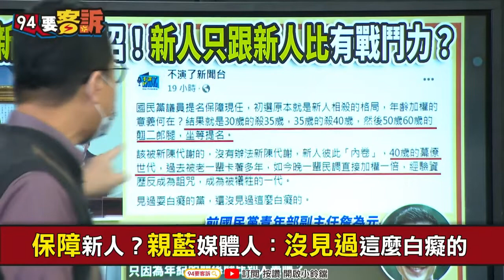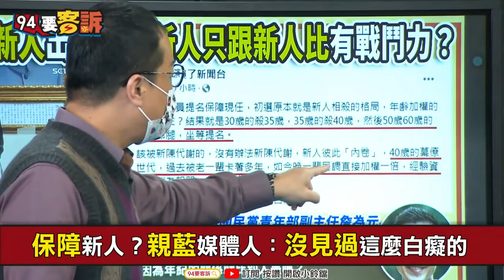【@94politics】國民黨議員提名N+1！新人加權100%其實變互打！葉元之挑戰中央：老人新人一起初選│政常發揮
主持人：鍾年晃｜新北市議員 葉元之｜資深媒體人 林育卉｜新北市議員 彭佳芸

藍2022大選明暗操盤手現身…朱令不出中央？
國民黨提名委員會！侯盧黃百里侯全拒接?!
國民黨團結大戲破功？朱立倫中央鼻青臉腫
侯盧黃拒接提名委員打臉！朱領導統御死當
趙少康喊基北桃竹要贏！藍拿18席？可能？
朱家天下傅家黨？傅崐萁強勢出手操盤選戰
傅崐萁出任選戰操盤手！藍營憂朱被架空?!
藍新秀搶當韓家軍？找韓評估選情還挑定裝照
韓國瑜施恩藍新秀！布局2022劍指總統大選?!
趙少康憂掉節目主持？所以不參加提名小組？
提名小組排除戰鬥藍？趙：從事媒體不適合！
不是說媒體人不適合？趙拱羅智強戰桃園！

藍提名爭議！新人加權40-55歲被犧牲一代？
藍喊保障新人！新人只跟新人比有戰鬥力？
保障新人？親藍媒體人：沒見過這麼白癡的
藍祭提名新招！中市議員怒喊：大不了脫黨
初選失敗藍新人醞釀入民眾黨！倒了再回去
藍幕僚世代成砲灰！游淑慧：應定年資加權

友邦連結區
◎ 訂閱【三立新聞網】最新影片搶先看